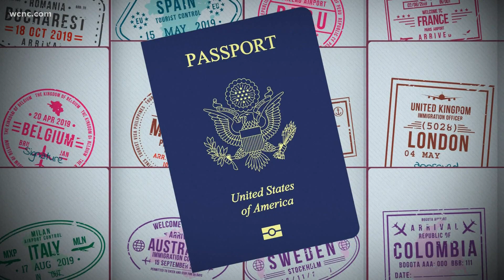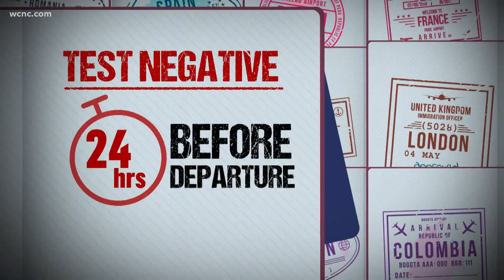President Biden's winter COVID-19 plan as Omicron reaches US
U.S. health officials have unveiled their winter COVID-19 plan as the omicron variant has officially been detected in the country. The first case of the omicron variant was detected in a San Francisco patient who recently traveled to South Africa.

In the Carolinas, health officials still say there is no need to panic, but there is a need to prepare.

“I don’t think my level of concern right now is any different than it was for example this morning before the announcement,” Dr. Brannon Traxler, the South Carolina Public Health Director said.

Traxler and others are urging people who have not been vaccinated yet to start the process and for those who have to get a booster shot. They say it’s a sure way to get some protection from omicron.

Omicron still hasn’t been detected through genomic sequencing in North or South Carolina, but officials say that could easily and quickly change.

“When given the opportunity and time, viruses are going to mutate," Traxler said. "That’s what they do to survive. Our best offense is to ensure that we are fully vaccinated, get our booster shots, use masks when appropriate and other disease mitigation efforts that we know work."